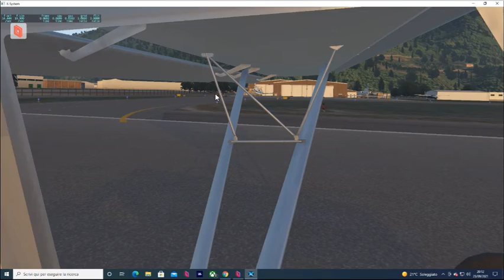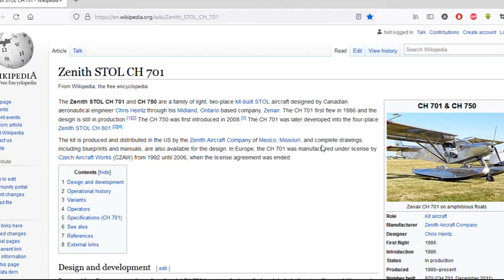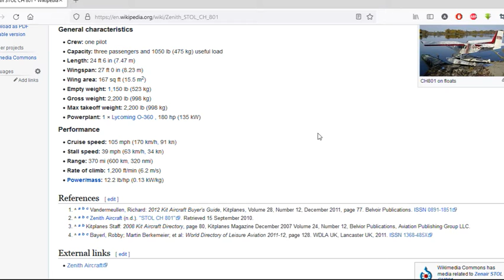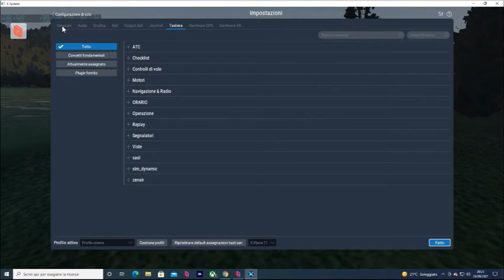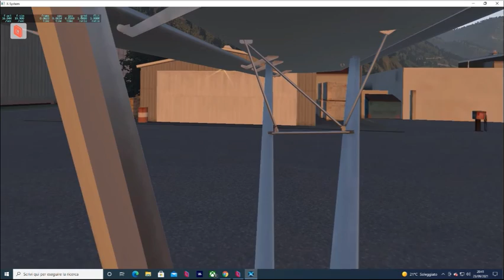Associazione il Gabbiano Volo con Zenith 750 su Bolzano e lago di Caldonazzo